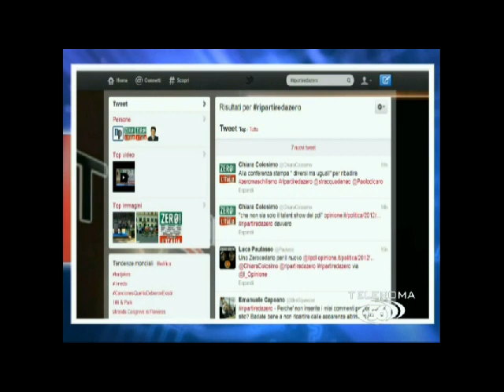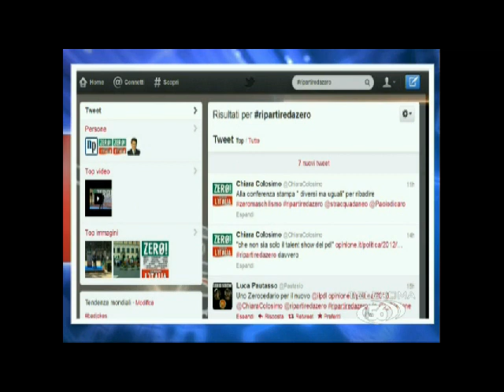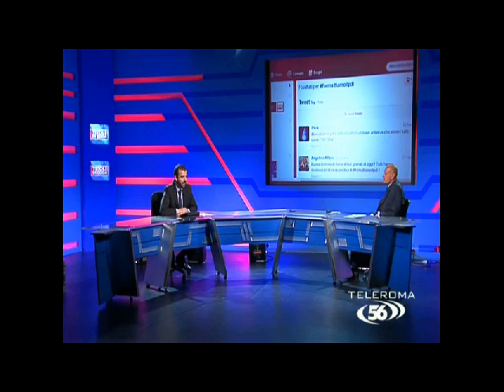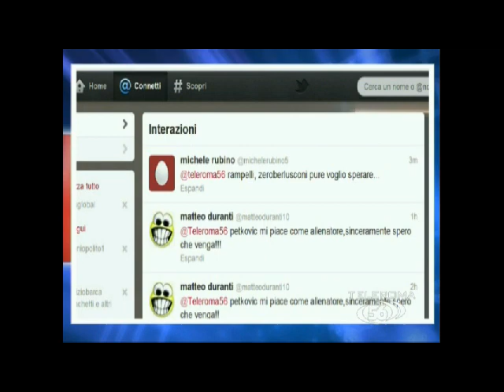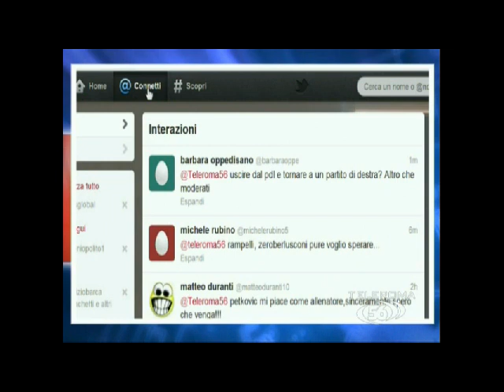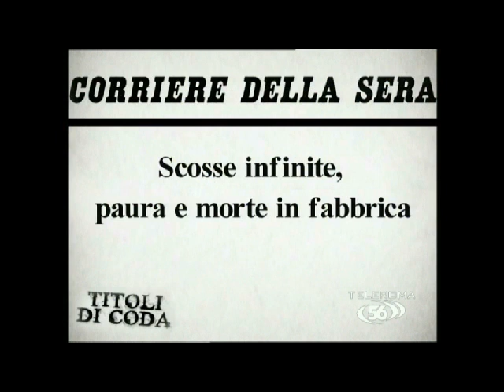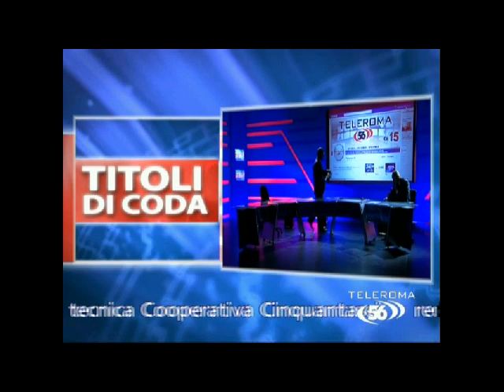ripartiredazero, il Pdl al bivio. Fabio Rampelli ospite a Titoli di Coda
Ospite di Teleroma 56, il deputato del Pdl Fabio Rampelli commenta il delicato momento del partito e lancia proposte per il futuro del centrodestra italiano. Tutte le sere a TeleRoma56 la rassegna stampa di Titoli di Coda.